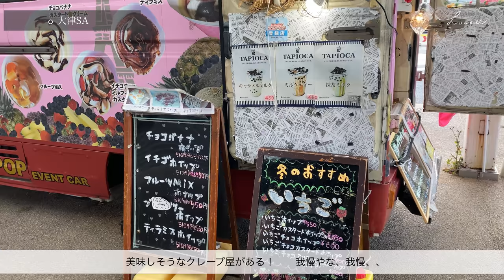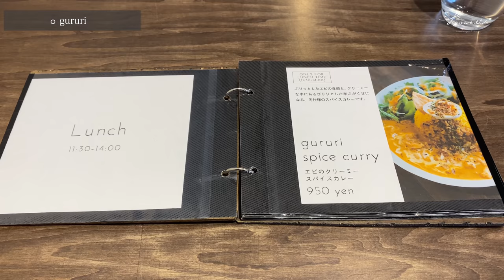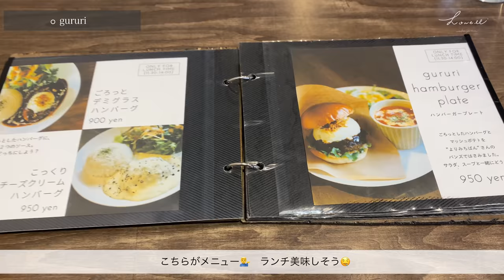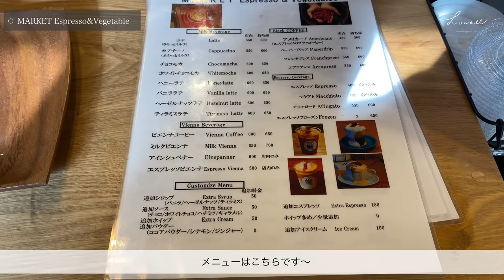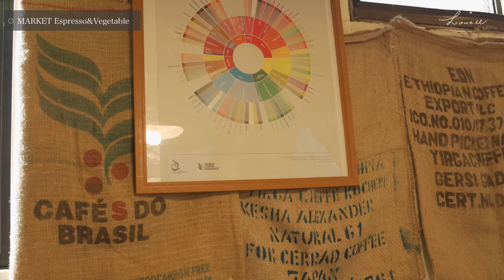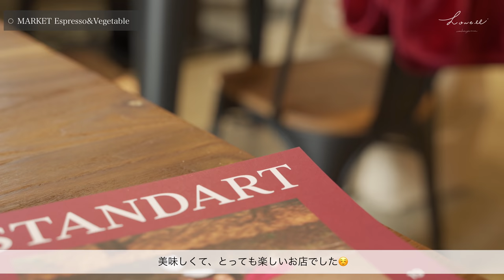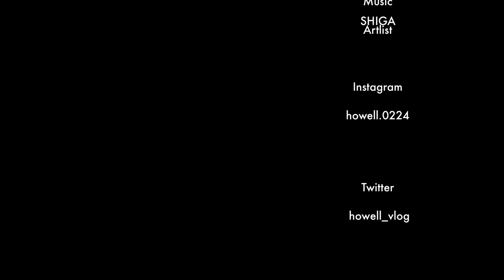【滋賀vlog】滋賀県で見つけた最高なカフェ☕️｜滋賀カフェひとり旅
今回は滋賀カフェ〜〜！

チャンネル初となる、滋賀県へカフェ巡りに行って来ました。
この動画を含めて、3本出す予定なので最後までお楽しみに🙂

今回1泊2日で行ったんですけど、
もうね、最高でした滋賀県。
景色は綺麗だし、いいカフェは多いし、出会った方々みんなあったかいし。
言うことなしでした😀

最初に行ったgururiさんは、素敵なご夫婦がお店をやられていて、
とーにかく親切な方々でした😆
店内は素敵だし、デザートもコーヒーも美味しかった！
一軒目からいいお店に出会えてルンルンなスタートでした。

ここは絶対に行こうと決めてました笑

すぐに伝えました。面白かったですって。笑
ハードルを上げすぎてるのでこのくらいにしておきます。すみません

とにかく超お勧めです。みなさま一度お店に行ってみてください。

今回は観光少なめの動画となりましたが、次回は景色が綺麗な「八幡堀」に行って来たのでお楽しみに。

そんなこんなで、滋賀旅まだまだ続きまーーす。

OP 0:00~

【camera】iPhone11 pro
　　　　　 SONY α7iii

gururi(2:20~)
滋賀県大津市浜町９−２８ 南側角 中央ビル

MARKET Espresso & Vegetables(5:50~)
滋賀県大津市梅林１丁目１５−３１

天孫神社(8:28~)
滋賀県大津市京町３丁目３−３６